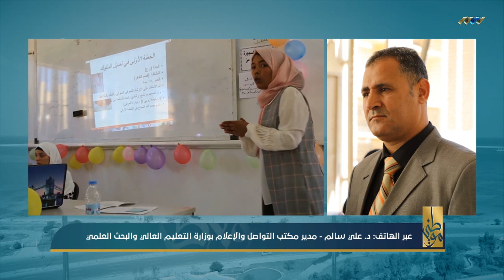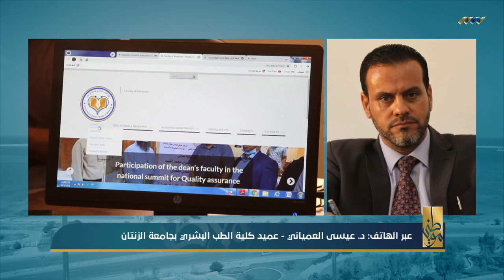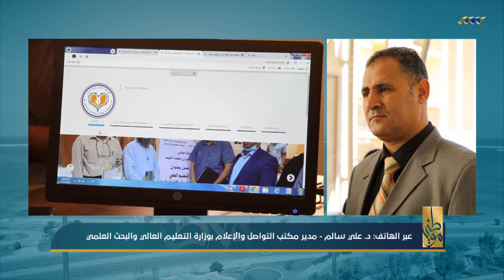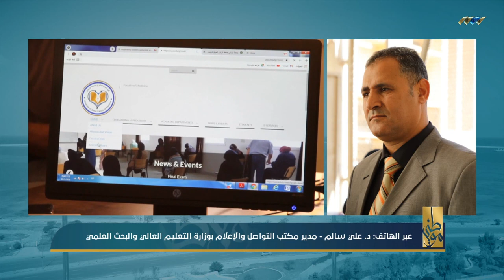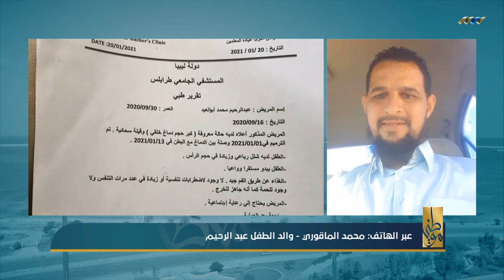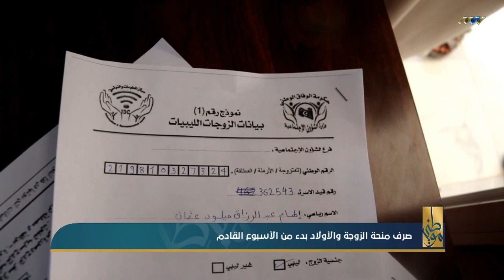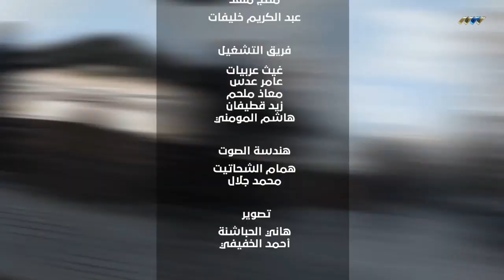موطني 16-10-2021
العناوين:
- هيئة التدريس بجامعة مصراتة يطالبون بإقالة رئيس الجامعة
- استمرار الإضراب في جامعة بنغازي
- صرف منحة الزوجة والأولاد بدء من الأسبوع القادم